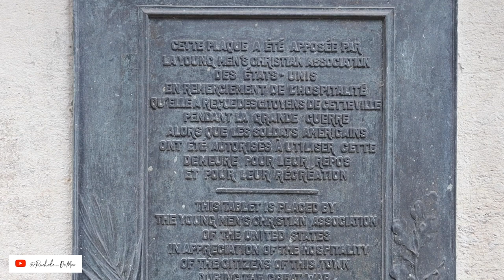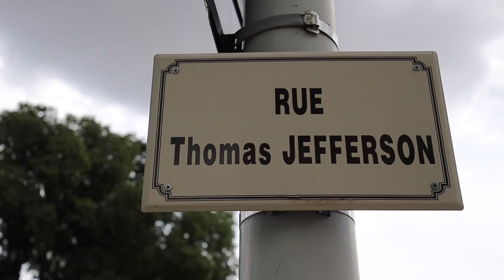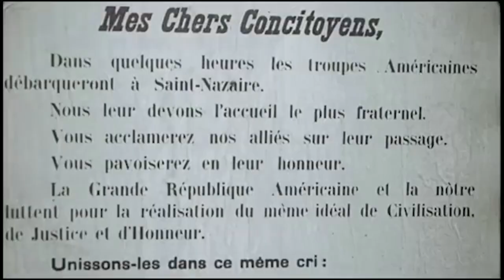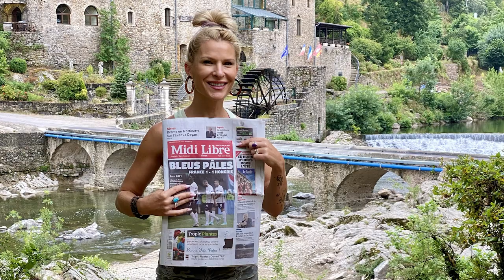Quel est le LIEN entre NÎMES et les ÉTATS-UNIS? | What's the CONNECTION between NÎMES and the U.S.?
Savez-vous qu'il existe une connexion directe entre la ville de Nîmes et les États-Unis? En effet, cette ville romaine dans le sud de la France où professeur native de français, Rachèle DeMéo, est née a plusieurs connexions avec les U.S.A ce que l'historien français, Greg Viguié nous explique:
- Qu'est-ce que Thomas Jefferson a ramené de Nîmes;
- Quel monument français a inspiré la construction de la Capitol à Richmond;
- Quel monument français ait pu inspirer la Maison Blanche;
- Qu'est-ce qu'ont fait les soldats américains à Nîmes lors de la Première Guerre mondiale;
et d'autres connexions directes entre les États-Unis d'Amérique et Nîmes, France.

Did you know there's a direct connection between the city of Nîmes and the United States? Indeed, this Roman city in Southern France where native French instructor Rachèle DeMéo was born, has several connections with the U.S. as French historian, Greg Viguié explains:
- What Thomas Jefferson brought back from Nîmes;
- What French monument inspired the construction of Richmond Capitol;
- What French monument may have inspired the White House
- What the American soldiers did in Nîmes during the First World War
and other direct connections between the United States of America and Nîmes, France.